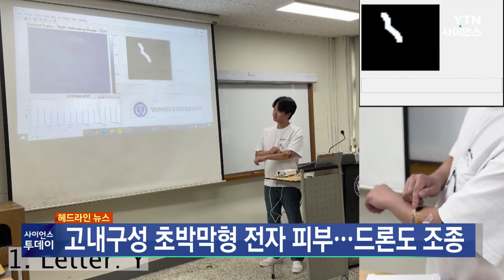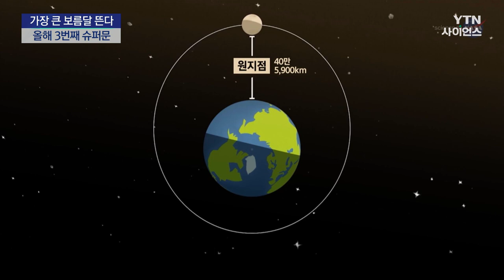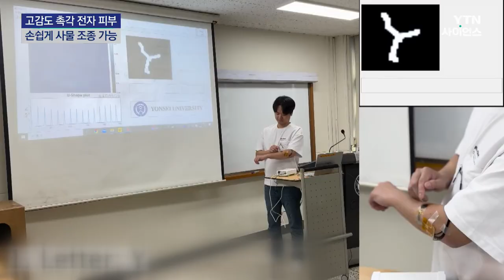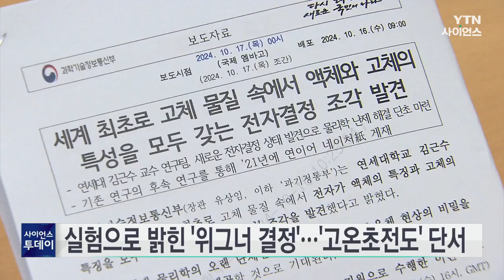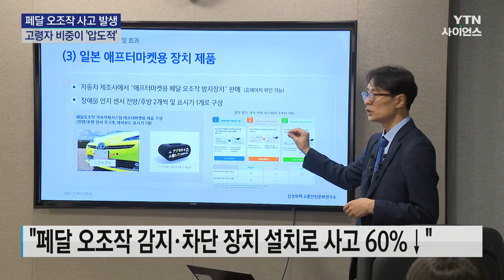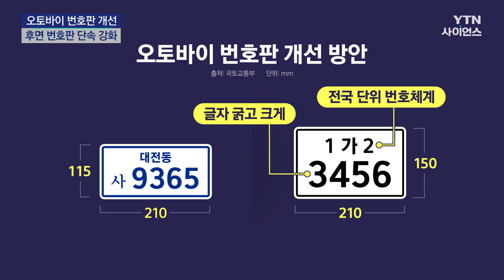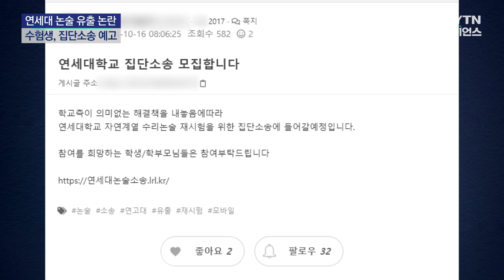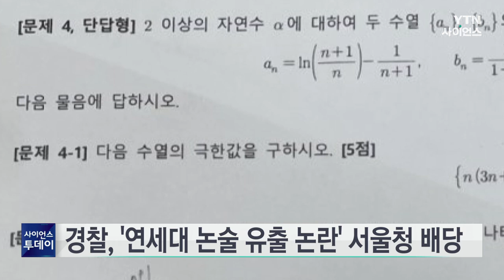[다시보기] 10월 17일 (목) 오전 사이언스 투데이 / YTN 사이언스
■ 올해 가장 큰 보름달 뜬다...오늘 밤 8시 26분

■ 강원도 오대산 단풍...올가을 첫 절정

■ 산사태 아닌 토사유출?...근거 없는 산림청의 책임 회피

■ 공룡 알·삼엽충 직접 본다...첫 '공립 화석박물관' 대구 달성에 개관

■ 프라다가 디자인한 우주복 공개...달착륙 임무 투입

■ 스페이스X, 로켓발사 규제 주당국 제소..."머스크 겨냥 정치 보복"

■ 엑스, EU '빅테크 갑질방지법' 대상서 제외

■ 피부를 꾹꾹 눌렀더니 드론이 내 마음대로...고감도 촉각 전자 피부

■ 실험으로 밝힌 '위그너 결정'...'고온초전도' 단서

■ 건국대 동물병원, 미국 외 대학 최초 동물병원 응급실 레벨2 인증

■ 페달 잘못 밟아 '쾅'...사고 40%는 고령자

■ 고령자 많고 교통사고 잦은 곳 보행자 신호 연장

■ [단독] 앞은 포기, 뒤는 크게...오토바이 번호판 이렇게 바뀐다!

■ 연세대 수험생·학부모 50여 명, 집단 소송 나선다

■ 경찰, '연세대 논술 유출 논란' 서울경찰청 배당

■ [영상] 김장 재료 가격 상승에 속 타는 소비자

■ 농식품부 "배추·무 공급확대...김장철 수급 차질 없을 것"